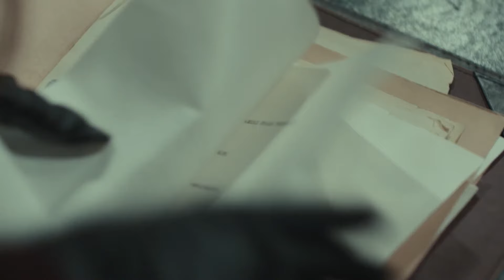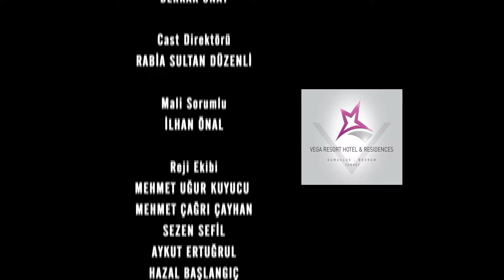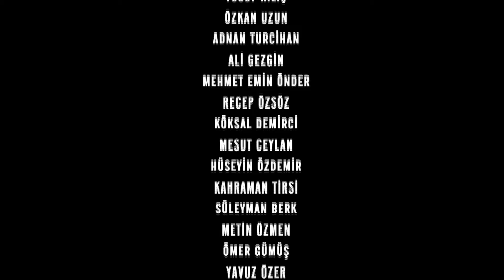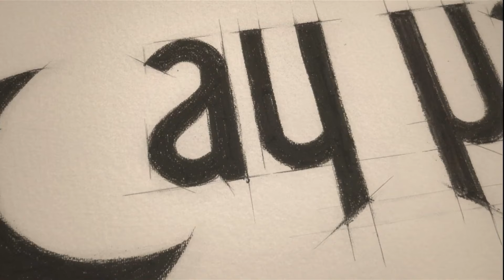Časni Ljudi Episode 170 | Hrvatski Titlovi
Feride i Mahir donekle odahnu nakon Turgutova uhićenja. Međutim, Mahir neće pronaći mir sve dok ne vidi kako se Turgutu zatvaraju željezne rešetke. Na putu do zatvora čeka ih iznenađenje na koje nitko nije mislio. Feride također ima dva neočekivana gosta u zgradi suda. Njegova majka i sutkinja Vrhovnog suda. Oboje se u isto vrijeme pojavljuju pred Feride. Kerime Hanım, s druge strane, odluči iskoristiti ovu priliku i reći sucu da je Feride raskinula zaruke. Mahir i Feride se posvađaju zbog vijesti u novinama. Mahir obećava Feride da će se kloniti Kabadayovih. Mahir, koji sazna da je Nilay otet, zaglavljen je između bratova povjerenja i obećanja Feride, a potresen je lošim vijestima koje dolaze iz policijske postaje.

Uloga:
Kenan İmirzalıoğlu
Bergüzar Korel
Çetin Tekindor
Yurdaer Okur
Erkan Avcı
Melike Yalova
Rıza Kocaoğlu